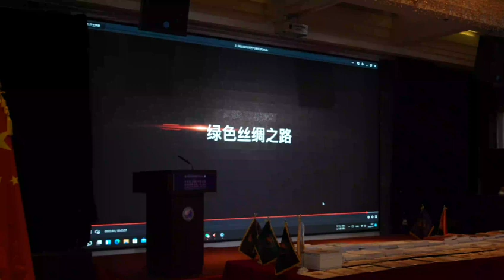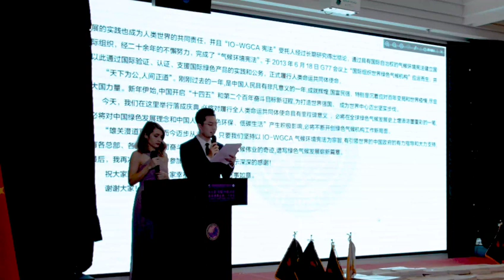국제기구 세계녹색기후기구IO-WGCA 중국 정부 협력으로 동북아세게총부 운영을 위한 세계회의 공포건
Requests for cooperation into implementing the international law rules to the United Nations of IO-WGCA climate environment

IO-WGCA-IAB.EUROPE.INTERNATIONAL ORGANIZATION.(IO-WGCA)